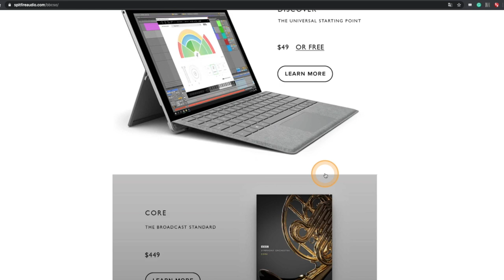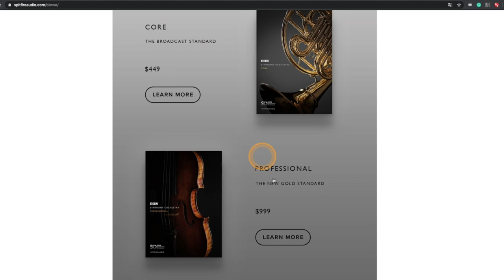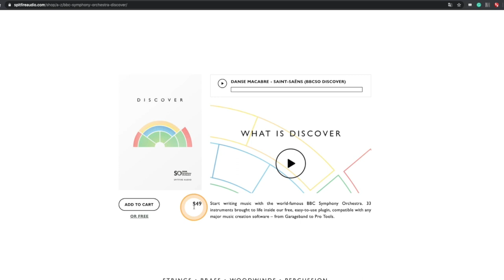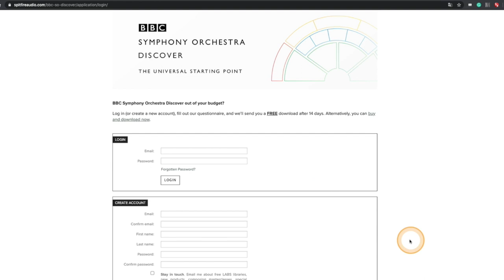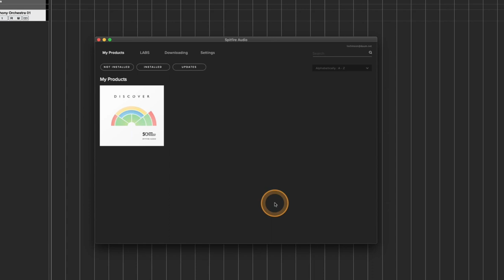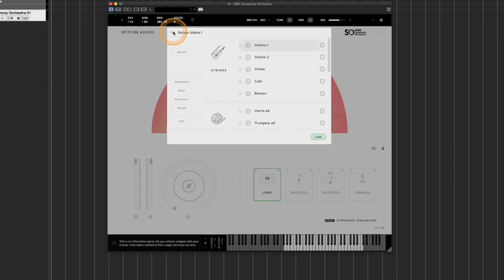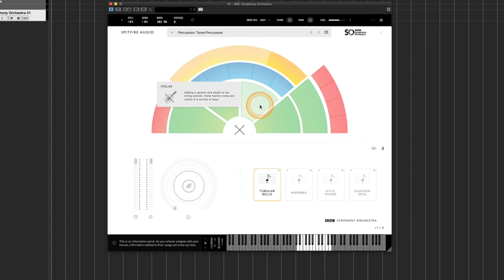[ENG] 유명한 Spitfire Audio의 오케스트라 가상악기가 무료! BBC Symphony Orchestra DISCOVER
[News & Info] #13 - 유명한 Spitfire Audio의 오케스트라 가상악기가 무료! BBC Symphony Orchestra DISCOVER

* 2022년 현재, 영상에서 설명한 설문조사 같은 것 없이 완전 무료화 되었습니다. 바로 무료 다운로드 가능합니다.

: 2020년 6월 현재, Spitfire Audio 사에서 지난 달(5월)에 출시한 BBC Symphony Orchestra 시리즈 중 막내인 'DISCOVER' 버젼을 무료로 받을 수 있습니다. 이 제품만 특이하게 49달러, 49유로, 49파운드로 판매하면서도 무료로 받을 수 있는  'OR FREE' 항목이 있는데 이번 영상에서는 그 무료로 받을 수 있는 방법과 내용에 대해 알아봅니다. 이 캠페인이 일시적인 것인지 아니면 앞으로도 계속 될 지는 잘 모르겠습니다. 영상을 보신 후 필요하신 분들은 얼른 무료 다운로드 신청하시기 바랍니다!